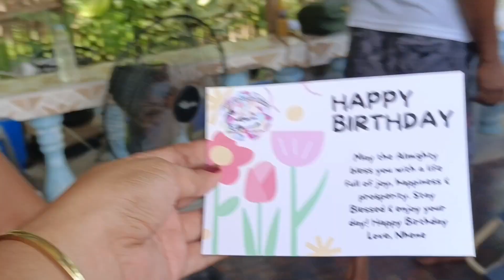SURPRISE DELIVERY-EXPRESS Jean Singular for her sister Myrra S. Delacruz❤️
EXPRESS DELIVERY

✈️🛬❤️ All the way from DAMMAM KSA❤️

Sender :  Jean Singular
Receiver : Myrra S. Delacruz
Relation : Sister
Event :  Birthday
Location: Brgy. Barra,  Roxas City

Book now !